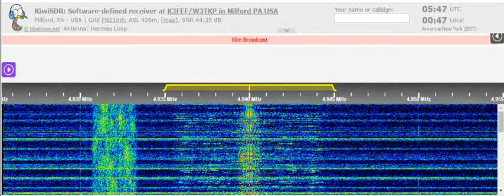01 03 2022 La Montana Colombia in Spanish to SoAm 0545 on 4940 Maicao